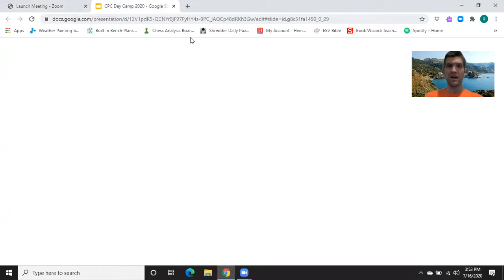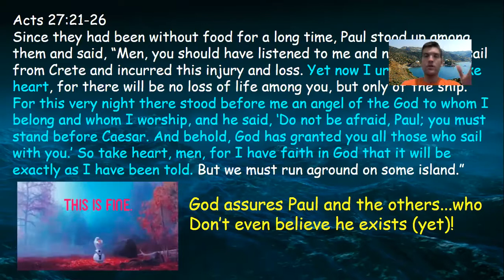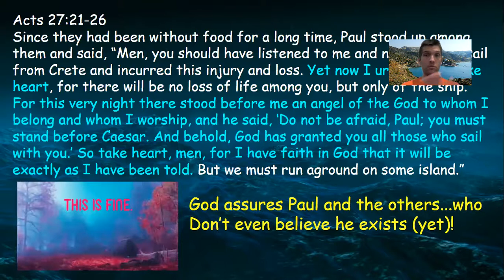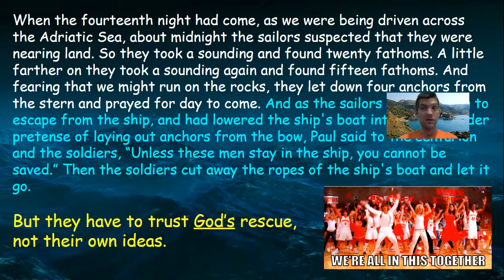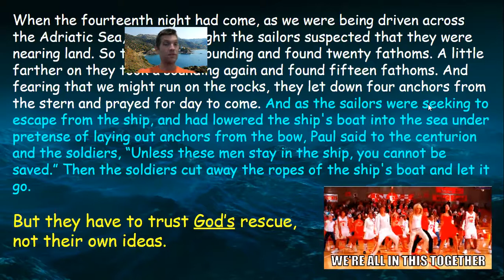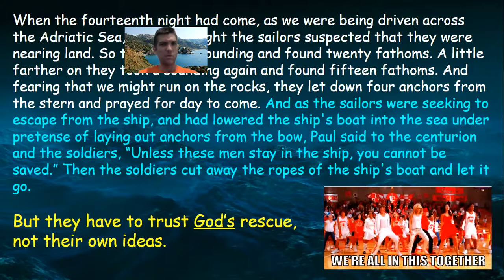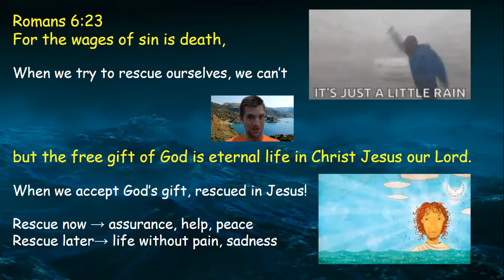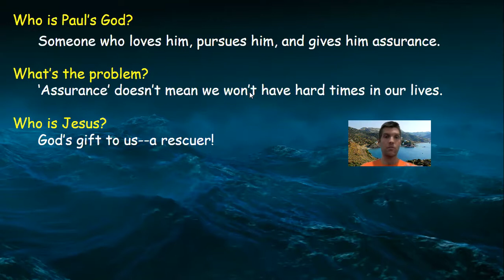Day 3 - Teaching - God's Rescue Plan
Ryan continues the story in Acts 27 and looks at what God's rescue plan was for Paul in the storm, and for us as well.